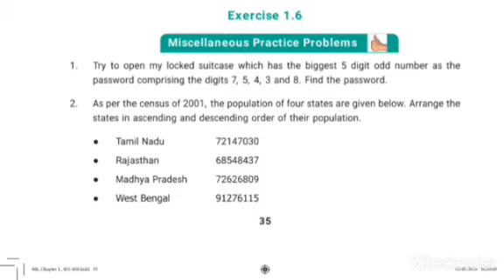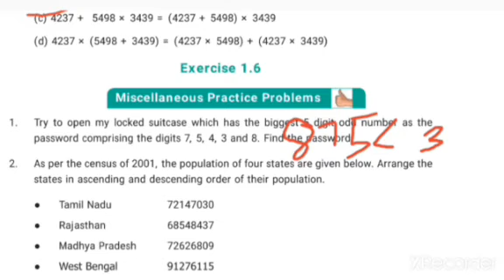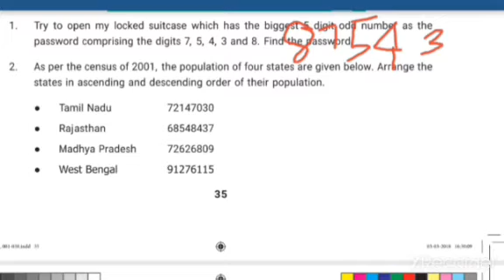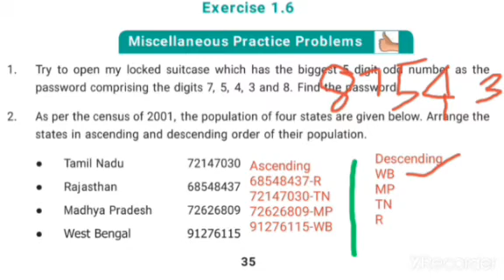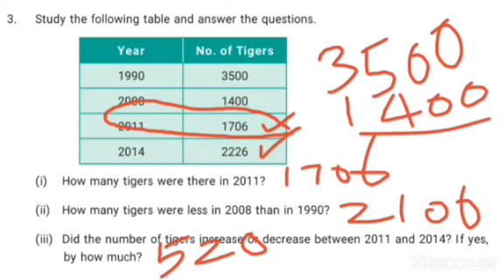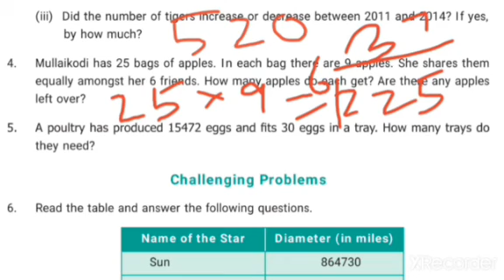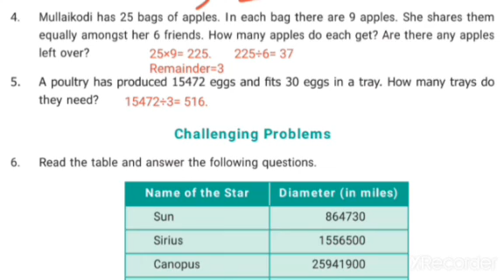6th STD Maths term1/ Numbers/ Ex.1.6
6th STD Maths term1/ Numbers/ Ex.1.6